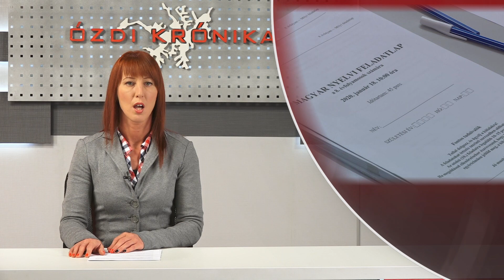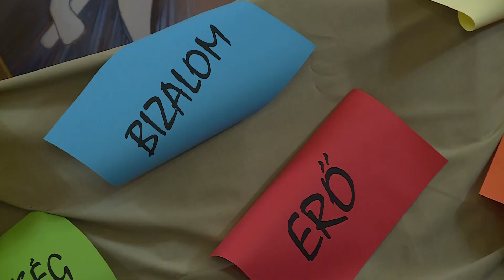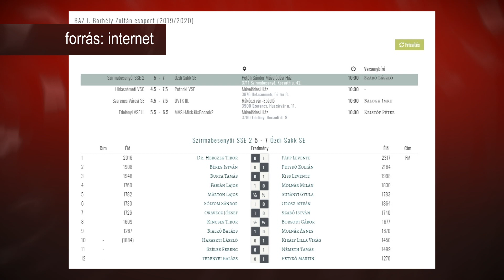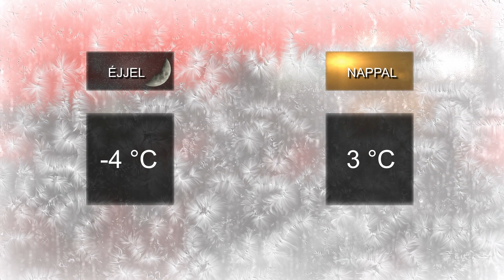Ózdi Krónika 2020. 01. 20.